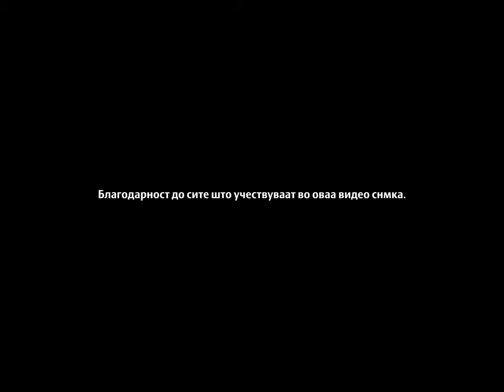Принесување курбан на темелите на нова куќа и дарување на мајсторите при ставање на чатијата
Скопје
17 јули 1998 година
20 јули 1998 година
Еден од значајните маркери на идентитетот кај Македонците е при градење на нова куќа да се жртвува животно (курбан) најчесто јагне, со цел здравје и успех на оние кои што ќе живеат во новата градба. Главата на јагнето се става во источниот темел, а во него се ствва сребрена паричка, жито, масло и ракија, различно во различни краишта на Македонија.
Кога се става покривот, „чатијата'', односно покривот на куќата, вообичаено е на мајсторитедомакините да им даваат дарови, а тие за возврат ги благословуваат нив и ја благословуваат.

Offering sacrifice on occasion of laying the foundations of a new house and giving presents to masons when they build the top roof beam
Skopje
17th July 1998
20th July 1998
One of the important markers of identity within Macedonians is sacrificing an animal (kurban), most frequently a lamb, while building a new house. This is being done for the purpose of securing health and success for the people that would live in the house. The head of the lamb is being laid in eastern foundation, together with a silver coin, grain, oil and/or brandy, which differs in different parts of Macedonia.
When laying the top roof beam, that is, constructing the roof, it is a tradition that the owners of the house give presents to masons, who would usually give a blessing to the new residents and the house in return.